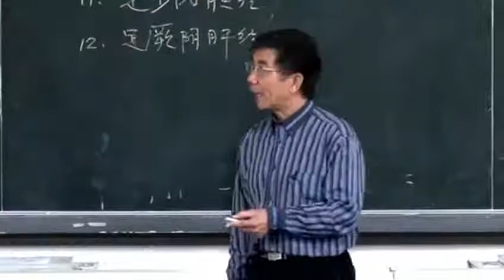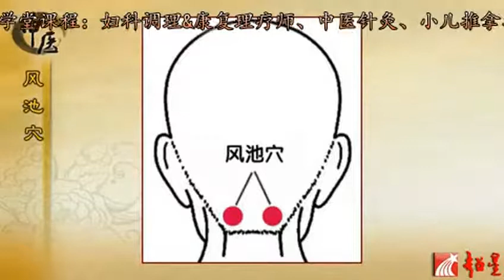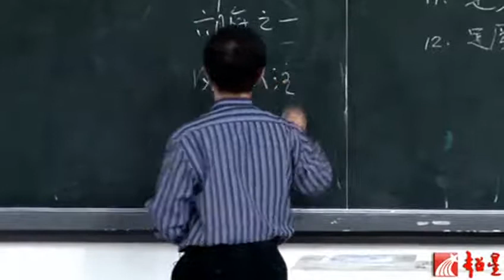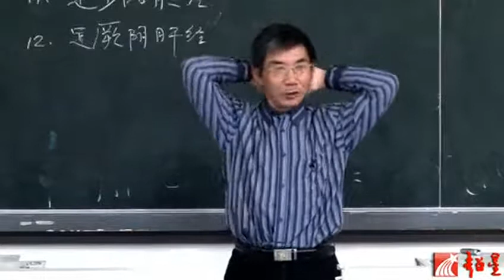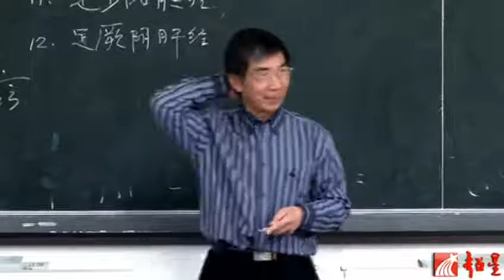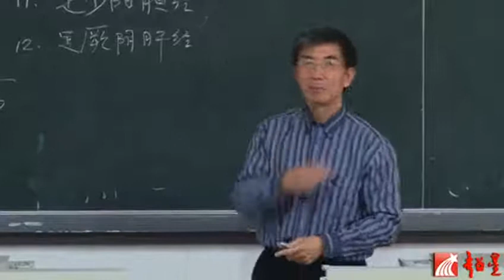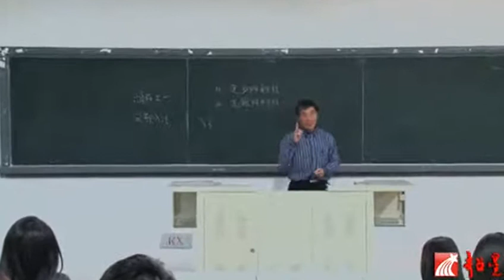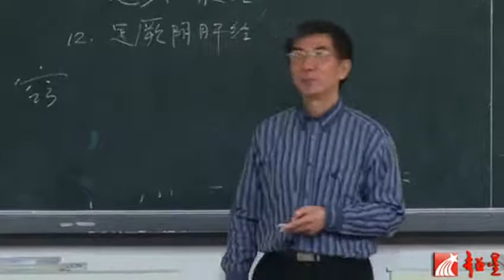针灸推拿学入门41之32 足少阳胆经（下）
接下來將會持續更新中醫，養生相關視頻……
請關注點贊支持！